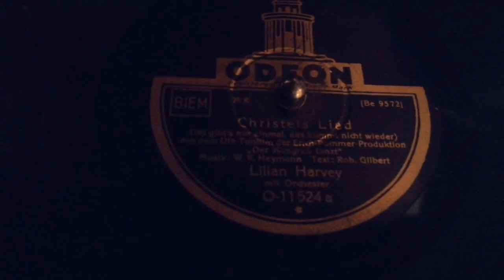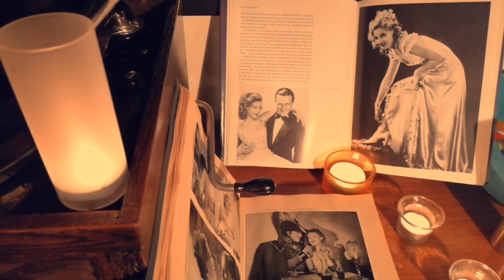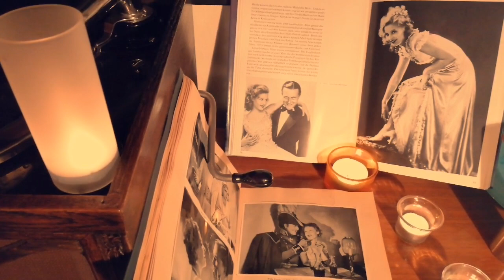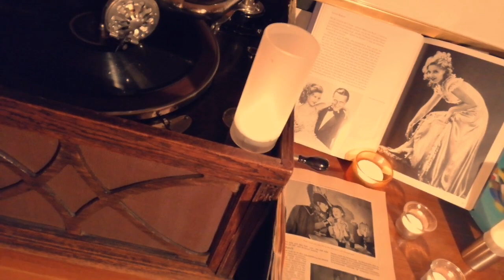"Christels Lied" - Lilian Harvey (1931)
Lilian Harvey (vocal) with Orchestra, conducted by Otto Dobrinth. Recorded in Berlin on August 24th 1931.
The song "Das Gibt's Nur Einmal, Das Kommt Nicht Wieder" was written by Werner Richard Heymann (music) and Robert Gilbert (lyrics) for the 1931 German UFA Musical Picture "Der Kongreß Tanzt (The Kongress Dances)", starring Lilian Harvey and Willy Fritsch - a very successful movie (also in English and French versions) back then. Here's a link to the film scene
Lilian Harvey (*1906 in London - +1968 in Juan-les-Pins, France) was a British-German actress, singer and dancer. Musical Pictures like "Die Drei Von Der Tankstelle" (1930) or "Der Kongreß Tanzt" (1931) made her to one of the most popular movie stars of the Thirties in Germany and Europe, called then "the sweetest girl of the world".
This Odeon record is played on an Electrola table top Gramophone, model 130 from ca. 1930!